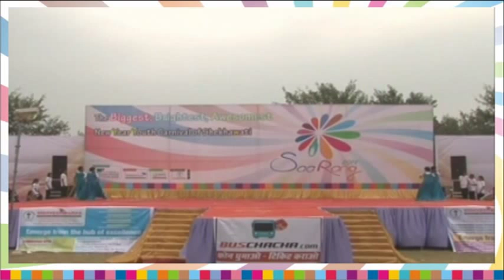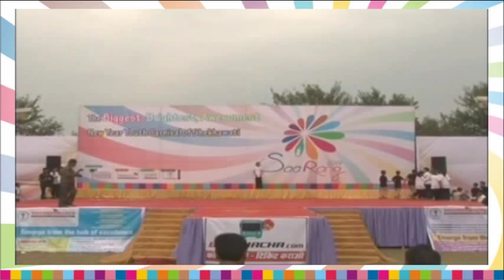JIVEM SaaRang 2014 || Chirawa Sr. Sec. School Group Dance Performance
Giant stage ,large fun fair ground ,giant fun rides & swings ,decorated vehicles, hundreds of students in fancy dresses, thousands of audience & wisdom city campus in a bridal look...
of course, it was the traditional annual cultural fest of JIVEM Education celebrated from 29th -30th December 2013 in wisdom city campus. This year SAARANG was celebrated for two days & all the school units under JIVEM Umbrella participated in the event.
The biggest, brightest & awesomest new year youth carnival was marked with the new year carnival parade & ostentatious inauguration tagged with two full days of several competitions among 13 different ventures signed under the tutelage of JIVEM Education.

MAIN ATTRACTIONS:-

Carnival Parade.
Gala Funfair.
JIVEM Prince/Princess Contest.
JIVEM's Best Dancing Crew.
JIVEM Talent Hunt.
Fancy Dress Competition.
Solo Dance Competition.
Rangoli Competition.